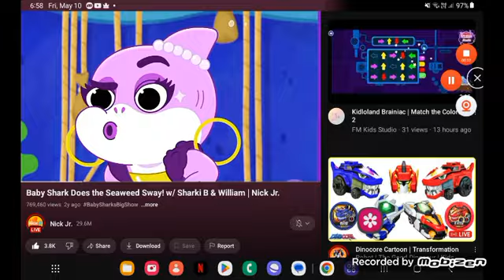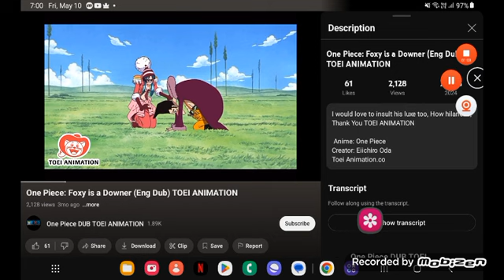May 11, 2024